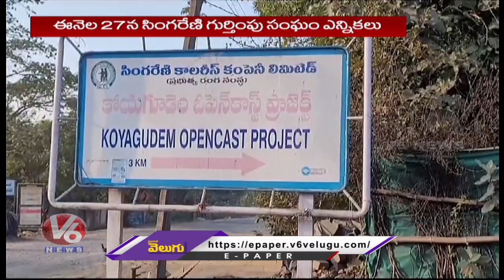Singareni Workers Elections To Be Held On 27th December | Yellandu | Bhadradri Kothagudem | V6 News